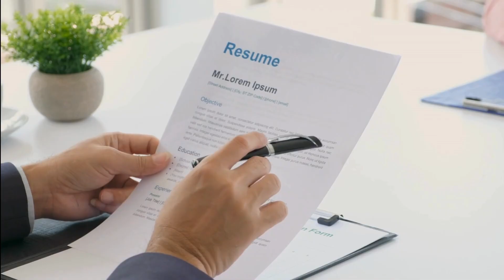GATE PSU jobs Vs Placements, which one to focus for a successful career?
Must have books:
For job placements, GATE, UPSC, TNPSC and any government exam preparation
Quantitative Aptitude by RS Aggarwal
Best for life improvement & growth: Atomic Habits by James Clear
Good student laptops (This is based on my knowledge only, please read the reviews before buying):
Around Rs.40000 range
Around Rs.50000 range
GATE Related Books:
GATE General Aptitude PYQs book
GATE Engineering Mathematics PYQs book
Engineering Mathematics (A comprehensive & famous book)

Only for students who want to have a comprehensive guide to refer:
GATE Mechanical Engineering Guide (Concepts Explained)
GATE Civil Engineering Guide (Concepts Explained)
GATE Electrical Engineering Guide (Concepts Explained)
GATE ECE Guide (Concepts Explained)
GATE Instrumentation Guide
GATE Chemical Engineering Guide
Feeling overwhelmed by the pressure to juggle CGPA, GATE prep, and Placement Training? You're not alone! This video is your one-stop guide to strategically prioritizing these crucial aspects of your engineering journey and achieving success in all of them.

Here's what you'll learn:

Making Informed Choices: Learn how to weigh the pros and cons of different approaches based on your career aspirations (higher studies, core placements, PSUs etc.)
Gain valuable insights and practical advice
Don't compromise your future! Watch this video and discover a winning approach to conquer all your engineering goals!

Chapters:
0:00 Objective for GATE preparation
0:30 Essentials for achievement
1:16 CGPA
1:53 Eligibility Criteria
2:43 GATE
3:21 Interview process
3:47 Placement Training
5:04 PSU interviews
5:27 Big blunder
5:41 Use of attending interviews
7:09 Family background
7:19 Resume impression
7:37 Realistic plan & choices
7:51 Third & Final year balancing
8:43 My journey